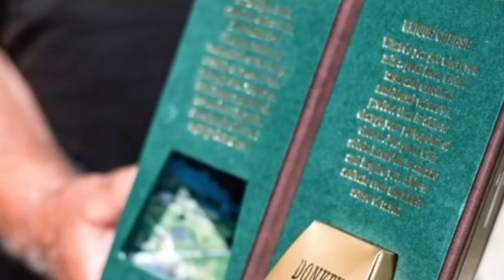9 Expensive Foods That Only Rich People Can Afford | UNKNOWN FACTS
When you think of what the ultra-rich might eat, visions of caviar and white truffles probably come to mind.
Every now and then, you hear about restaurants serving up exorbitantly high-priced dishes — a $12,000 pizza here, a $4,000 plate of curry there — and you might think, “Oh, it probably costs so much because it’s sprinkled with edible gold flakes.” In most cases, you’d be right.'